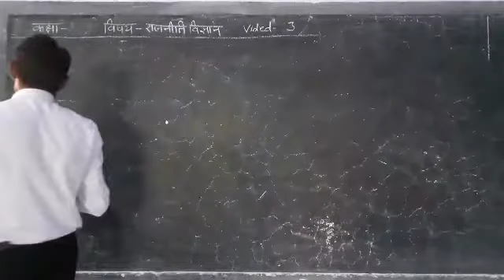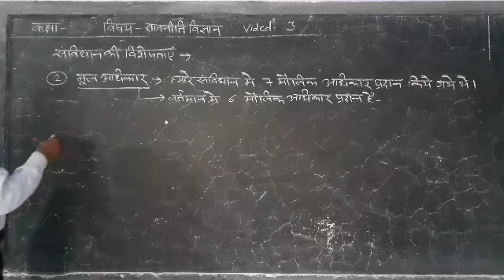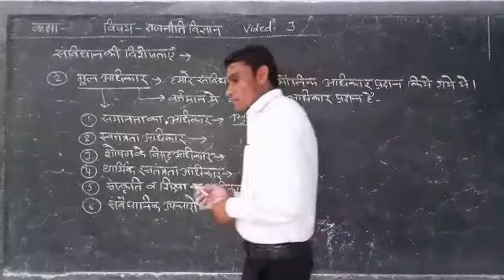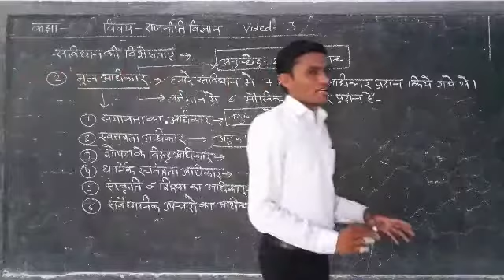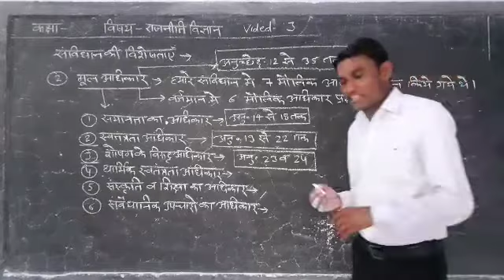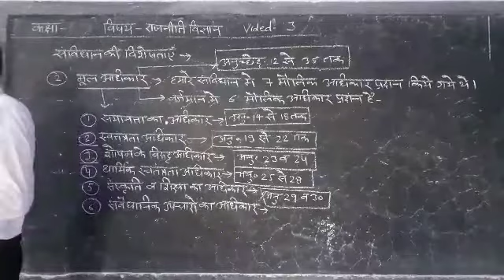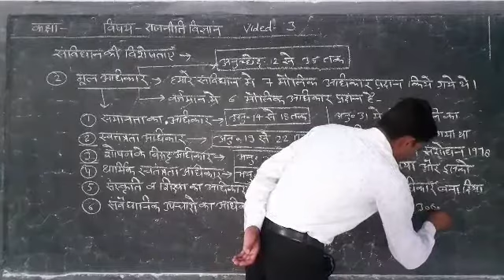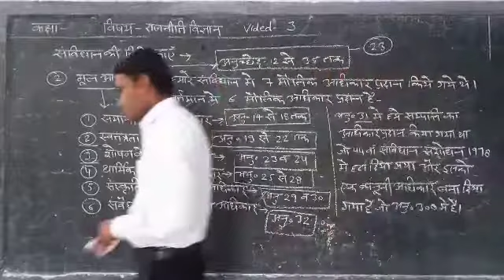Class-11 राजनीति विज्ञान video-3 "संविधान कब और कैसे"by M.S. sir